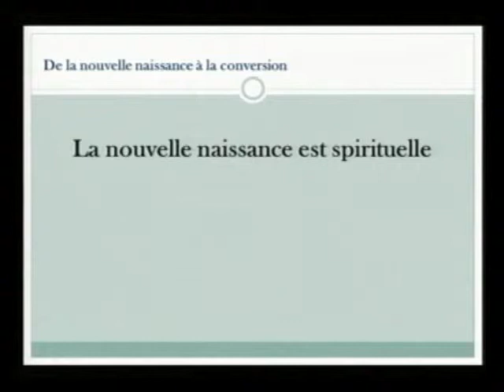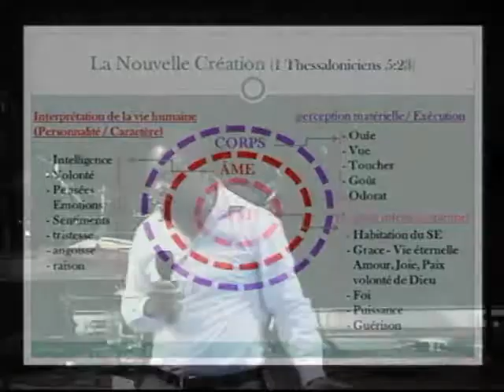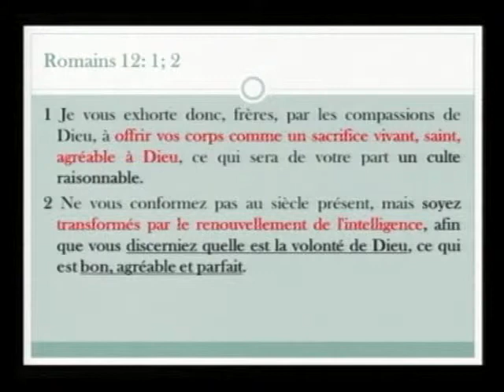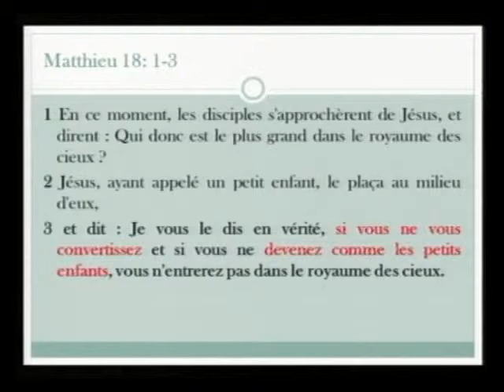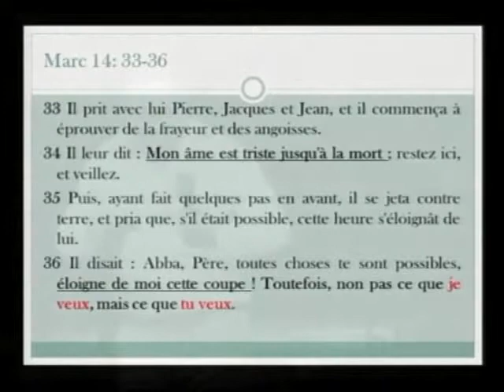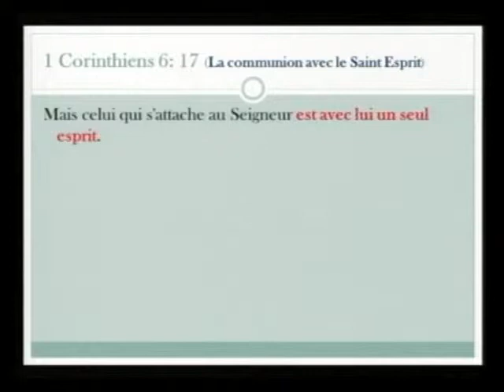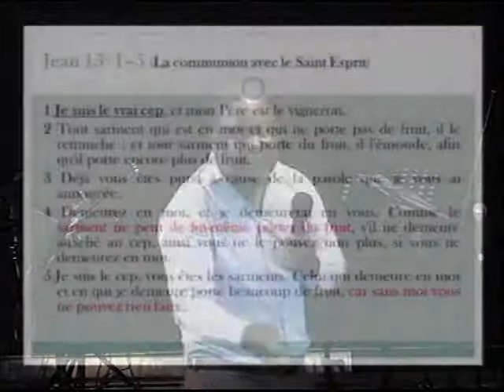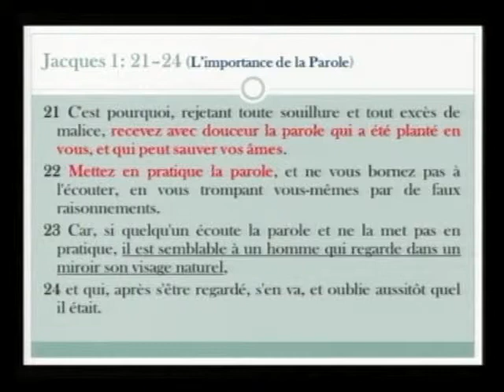Ulrick Mavoungou - De la nouvelle naissance à la conversion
Description d'un processus pour gagner en maturité spirituelle.